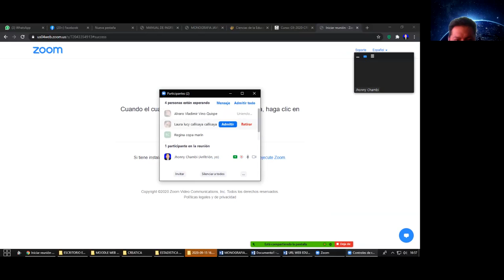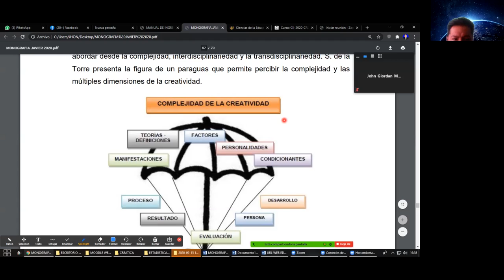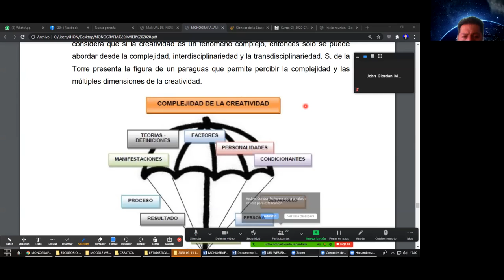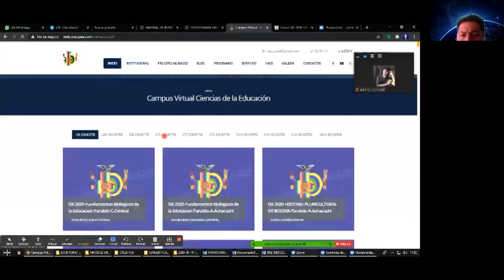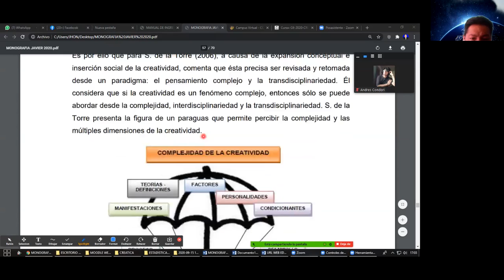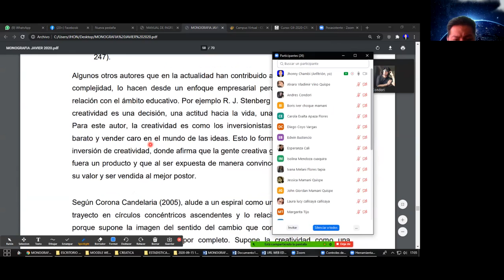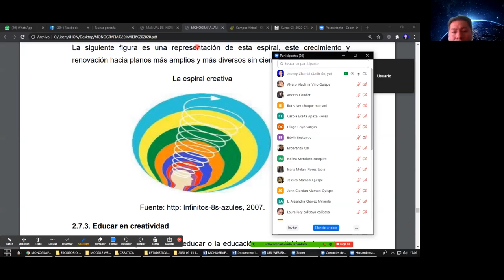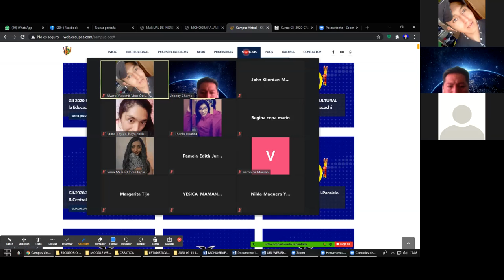zoom CREATICA PARTE 2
CREATICA